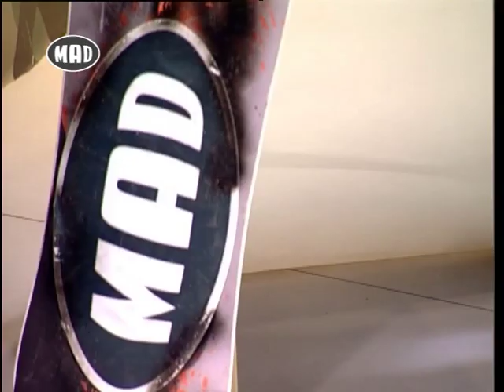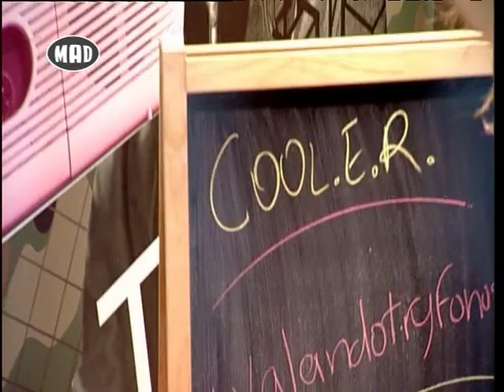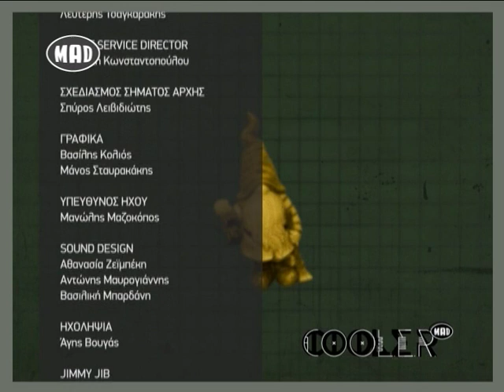Η Βαλάντω Τρύφωνος στο Cool.E.R. (24/3/16(